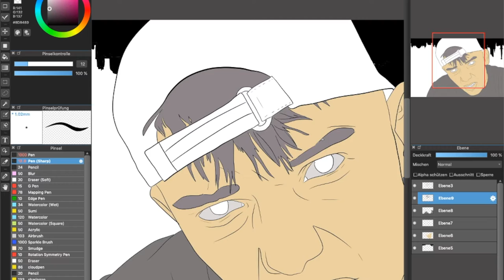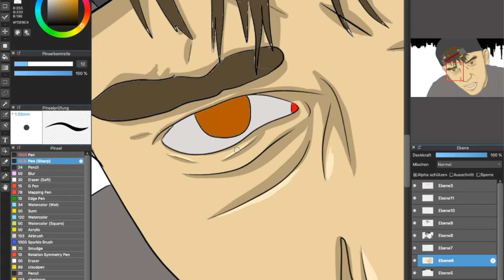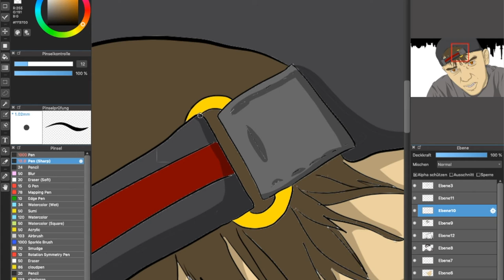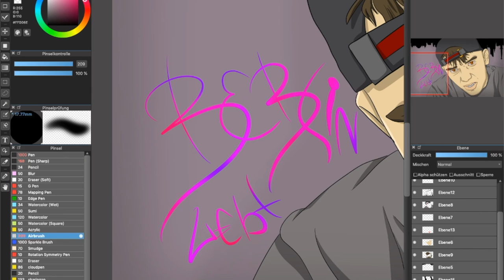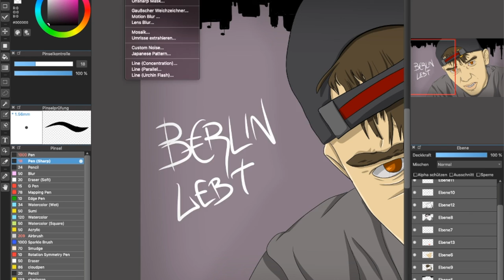🇺🇦 Capital / Joker Bra Fanart mb. Karkjo 🇺🇦